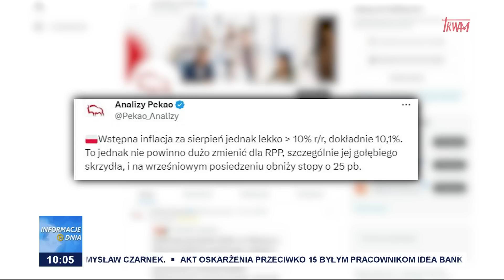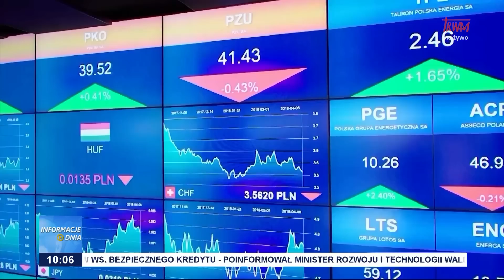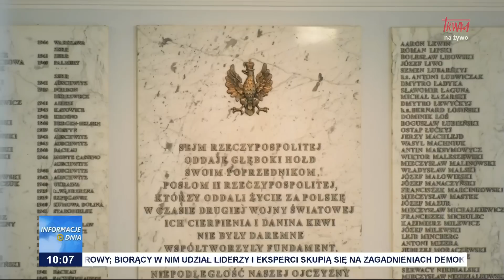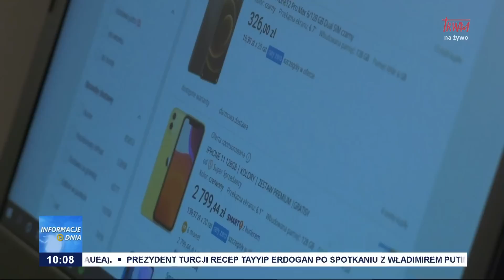Informacje Dnia 05.09.2023 [10.00]